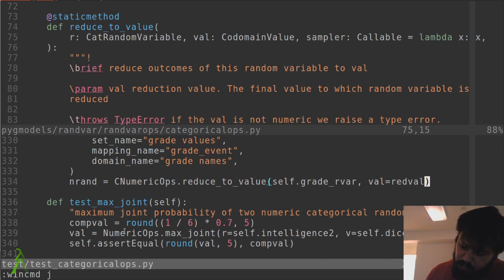Yapay Sinir Ağlarını kara kutu olarak adlandırmak neyi gizliyor ?